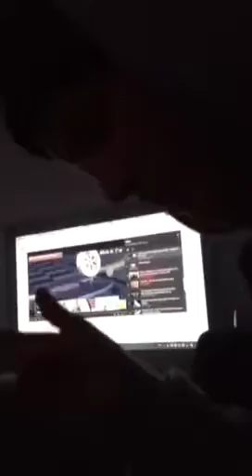Intro shiit / utkast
Rølp